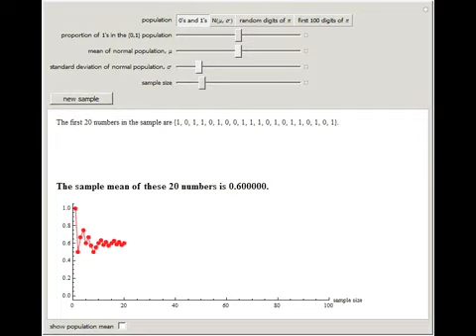Illustrating the Law of Large Numbers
The law of large numbers states (informally) that as the number of independent observations drawn from a population with finite mean mu increases, the mean of those observed values approaches mu. This Demonstration illustrates that behavior by plo...

Contributed by: Marc Brodie (Wheeling Jesuit University)